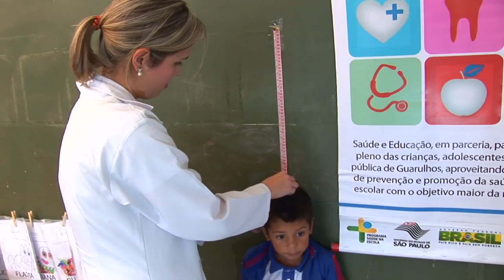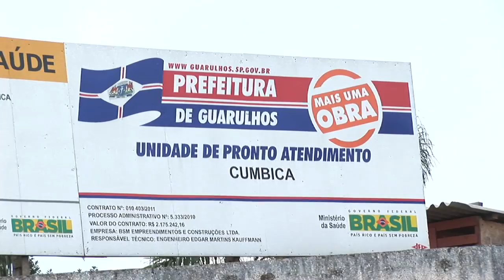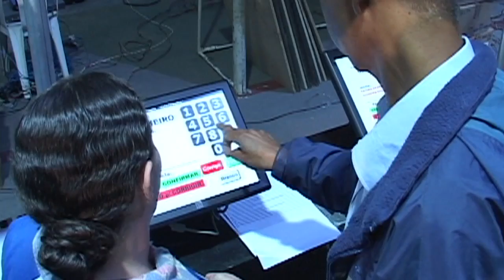Guarulhos promove plenárias da Saúde Participativa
O programa Saúde Participativa está mobilizando os moradores de várias regiões da cidade.